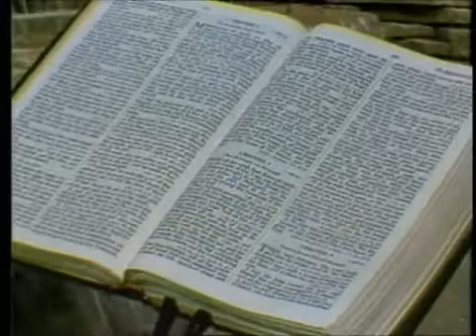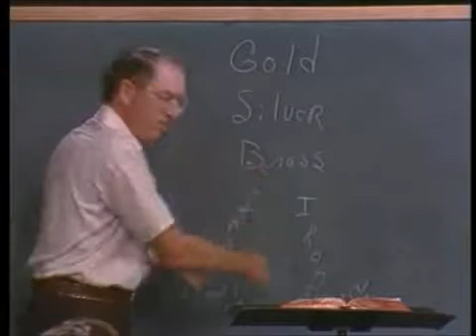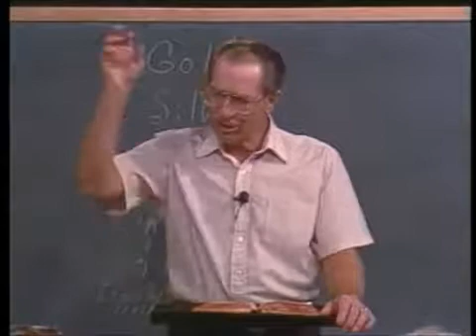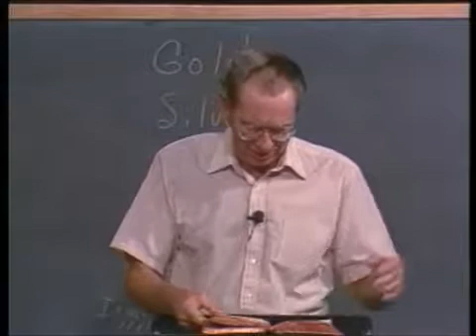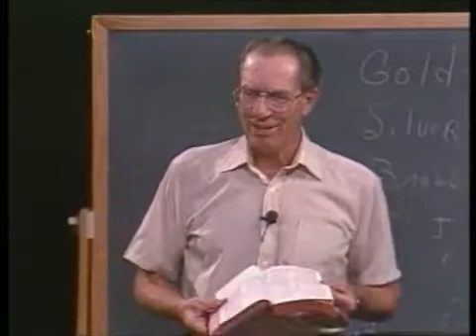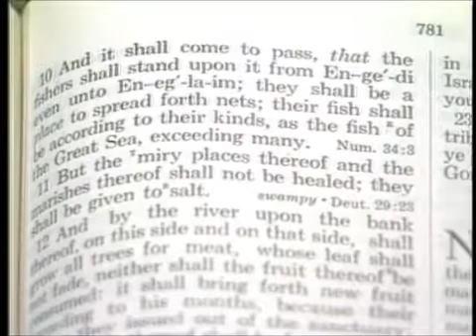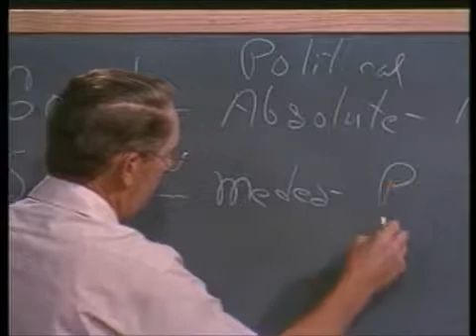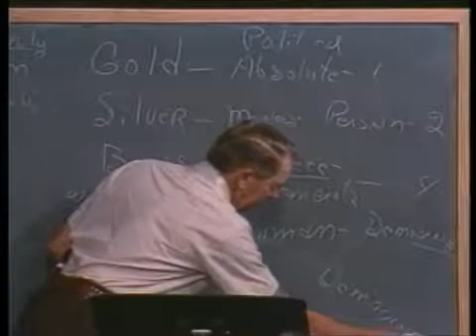10 1 2 Through the Bible with Les Feldick, Nebuchadnezzar and Dream Daniel 2, 3, 7